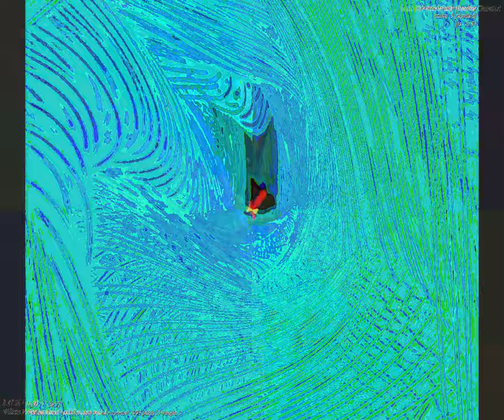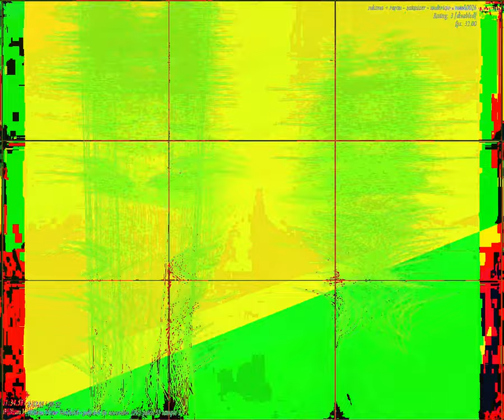[EPILEPSY WARNING] Movie 23 09 24 09h02m59s